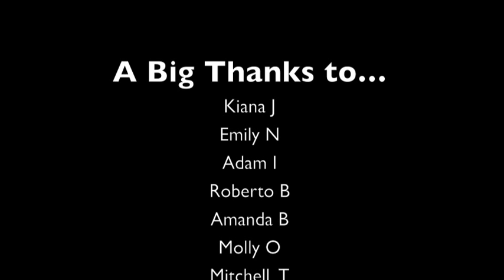Sabre TV Episode 20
Sartell students future plans after high school.